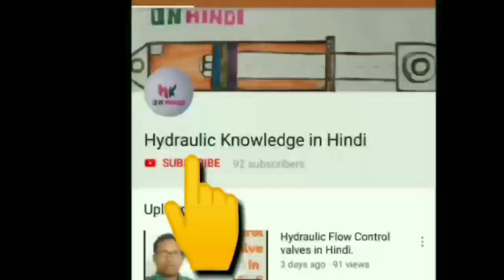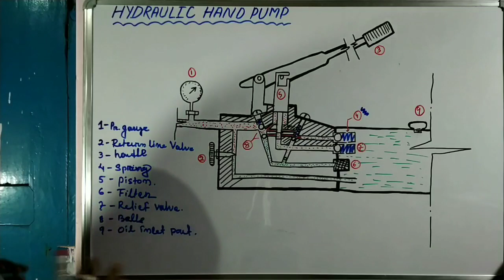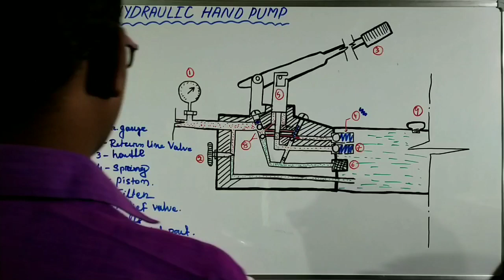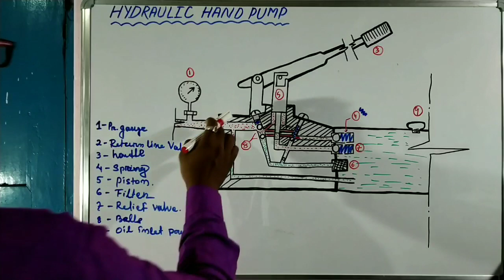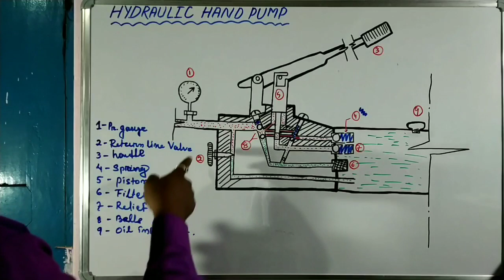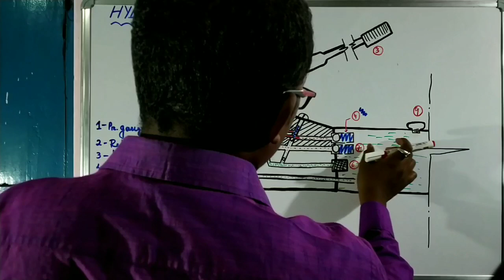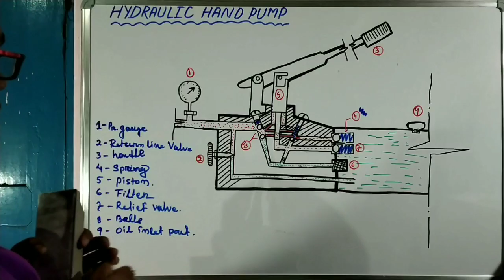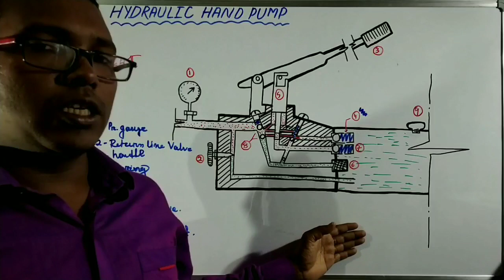HYDRAULIC HAND PUMPS IN HINDI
This topic is about hydraulic Hand pumps construction and part list.

My name is padma lochan majhi my channel name is hydraulic knowledge in Hindi.